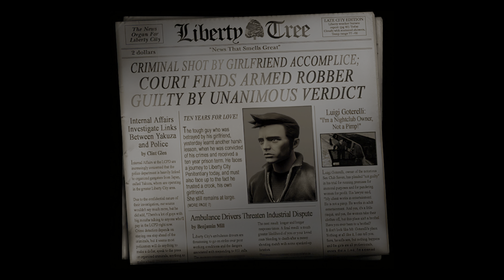GTA III (The Definitive Edition) - Beginning of the game